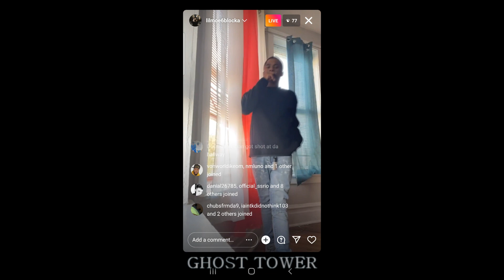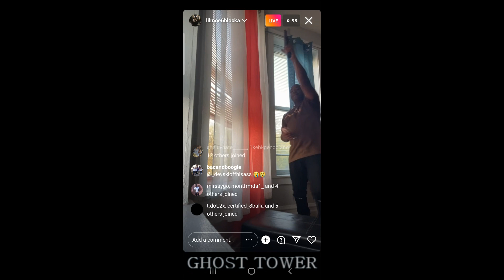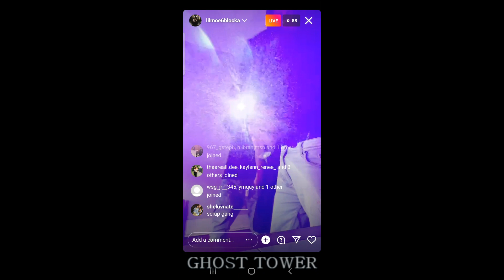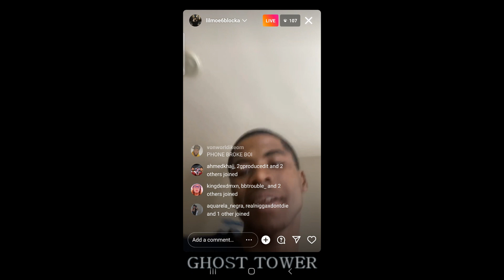LilMoe6Blocka Live 10/29/22